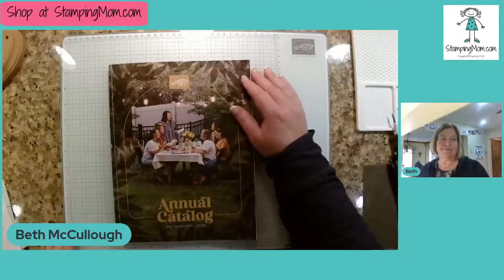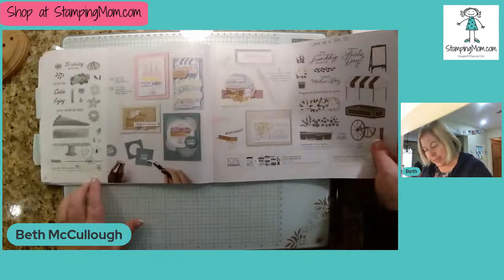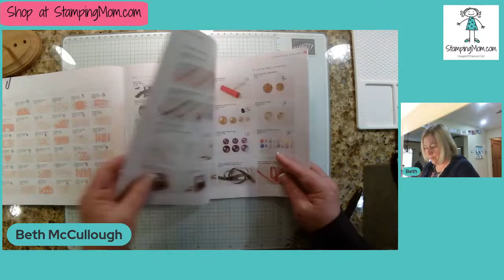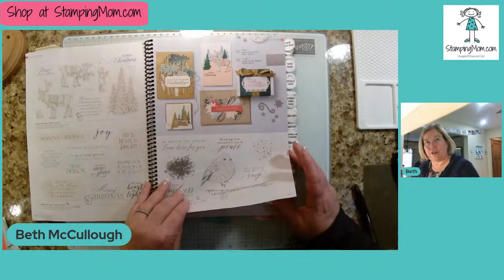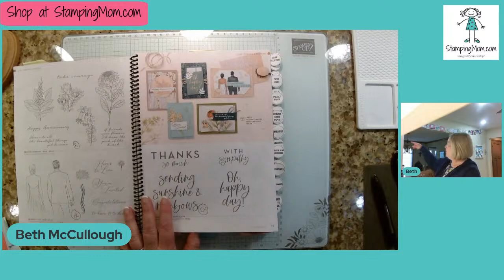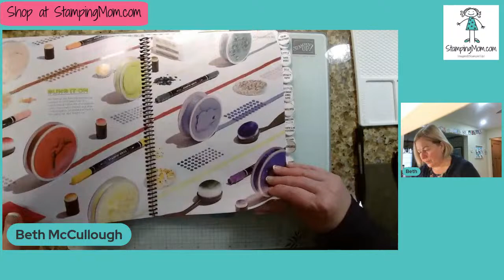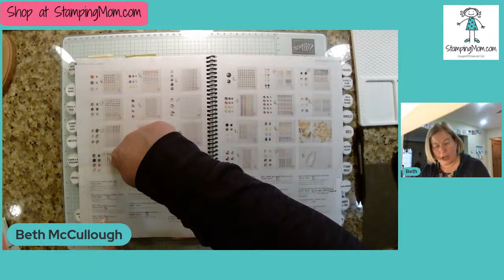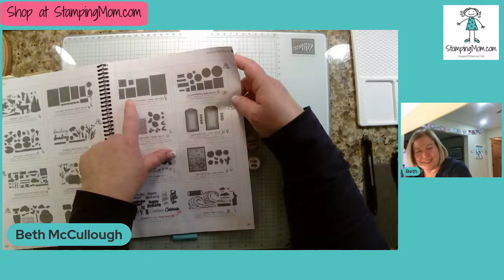Stampin' Up-Learn which products carried over to new Annual catalog or Online Exclusives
We are looking at the 2023-24 Annual catalog and Spring Mini 2024 catalogs to see what products will be current May 1st either in the new Annual catalog or as an Online Exclusive.

I appreciate your comments!  Every order placed through my online store helps support my business and I am grateful to serve as your demonstrator.  With each $35+ order you get to choose a free tutorial bundle containing 13-50 card tutorials as a token of my sincere appreciation!